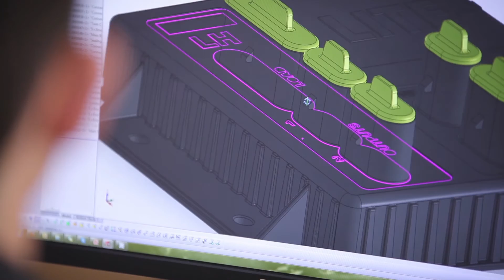Lite wire Vehicle Wiring System from Dun Bri Group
Lite-wire is a revolutionary new technology in vehicle wiring, allowing for complex wiring systems incorporating vehicle lighting, warning lighting and the addition of other electrical accessories quickly and easily…

The Lite-wire controller and Pulse concept takes previously complex harness designs and makes them simple, even for the most difficult of vehicle applications.  Using less cable, less connection points and the most simple of ‘plug-and-play’ designs, the systems are designed to be fitted very quickly by anyone.

These systems can combine vehicle marker lighting, beacons, lightbars, work lighting, interior lighting, switching and more.

Key features of this system include;

• Uses 50% less cable than traditional wiring systems
• Has one connector type throughout the complete system
• No electrical experience required for complex installations
• More LED lighting functionality using Pulse system control
• Cost saving reliability with zero maintenance design
• A range of premium LED commercial vehicle lighting products is available
• Compatible with conventional lighting using Pulse convertor

Find out more about the Lite-wire system and why its the reason we've teamed up with them again or call Dun-Bri Engineering on 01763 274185.

or follow us at @DunBriGroup on Twitter.